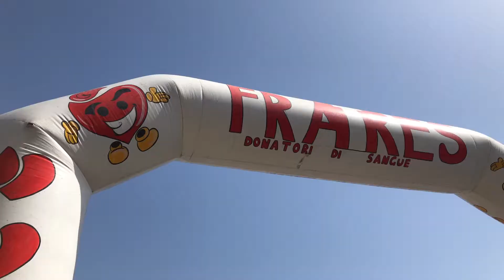"Misterbianco Corre Per..." - Le interviste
Abbiamo intervistato parte dell'organizzazione dell'evento.
A cura di Orazio Ardizzone